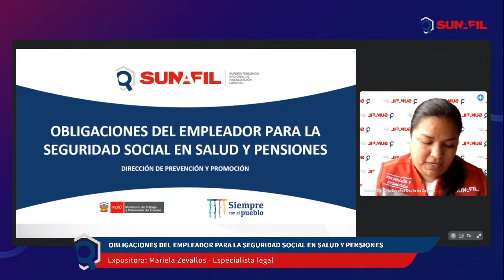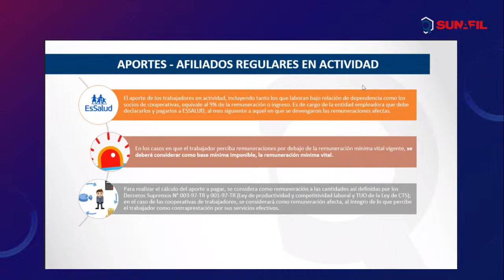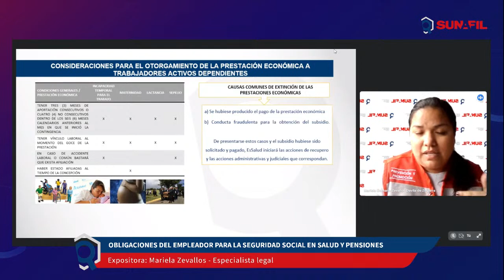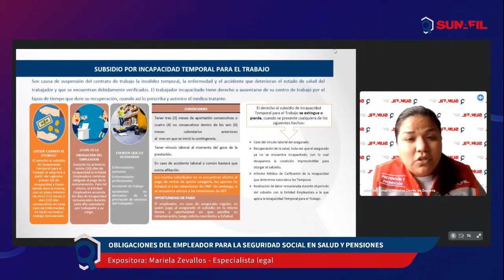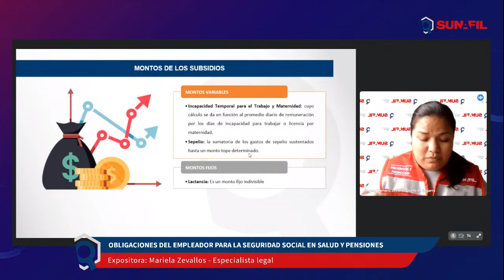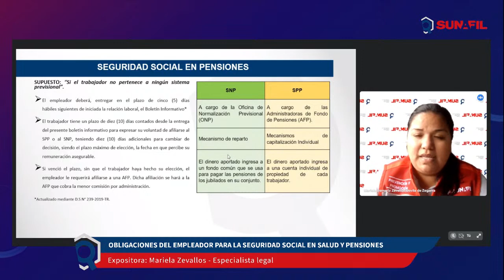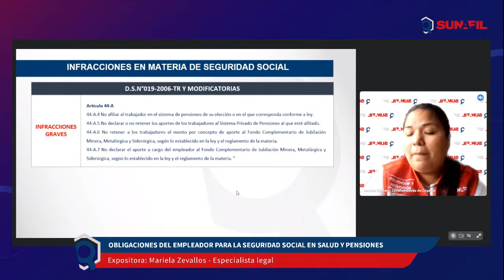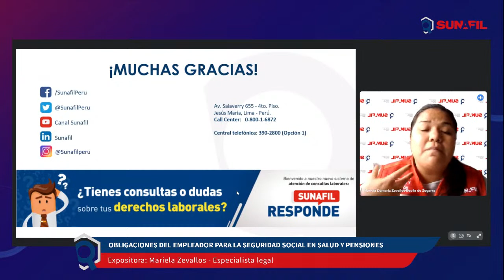🔴 [LIVE] Conferencia "Obligaciones del empleador para la Seguridad Social en Salud y Pensiones"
🔴 [EN VIVO] Sigue la conferencia informativa virtual sobre "Obligaciones del empleador para la Seguridad Social en Salud y Pensiones".

💬 Déjanos tus consultas y dudas en los comentarios que nuestra especialista legal, Mariela Zevallos, las responderá al finalizar.